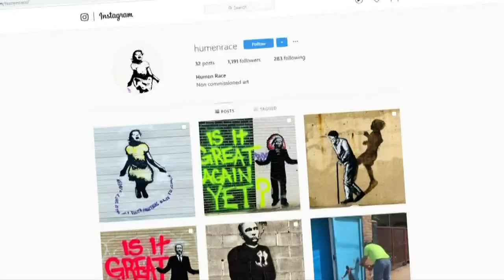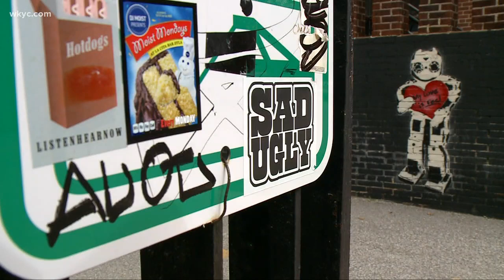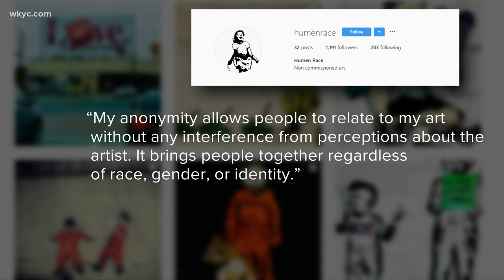Does Cleveland have its own Banksy?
Work of local graffiti artist keeps popping up overnight. Andrew Horansky reports.